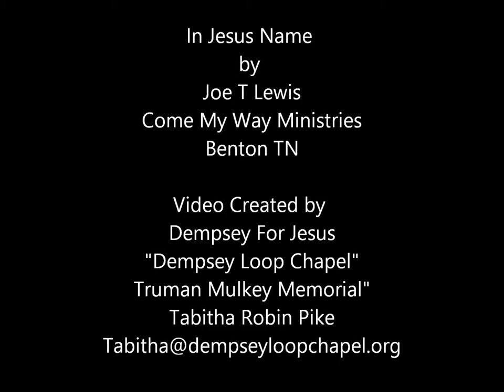In Jesus Name by Joe Lewis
Tabitha Robin Pike, Dempsey For Jesus singing AT Dempsey Loop Chapel, Truman Mulkey memorial Chapel.Dempsey Loop Chapel,Mary Kay "Walking in the Shadow of a Big Man". Written by Truman Mulkey (don't understand why it did not record the entirety of the song but at least you can enjoy most of it.) Pastor Bill Qualls, Mary Kay James, Kathy Mulkey, Linda Smith, Max Mulkey, Dempsey Loop Chapel, Dempsey Loop Road SE Adairsville Georgia, Calhoun, Georgia, Cartersville Georgia, Dalton Georgia, "Truman Mulkey Memorial Chapel", dempseyloopchapel.org, , , Dempsey For Jesus, "Tabitha Robin Pike" Congregational Song Director, Phone Cell

Video Description For Movie...

Dempsey Loop Chapel
Truman Mulkey Memorial Chapel
Adairsville Georgia
Calhoun GA area
Pastor Bill Qualls & Mary Kay

Video Produced by:
Dempsey For Jesus
Congregational Song Director
Web design / Advertising Agent
Tabitha Robin Pike